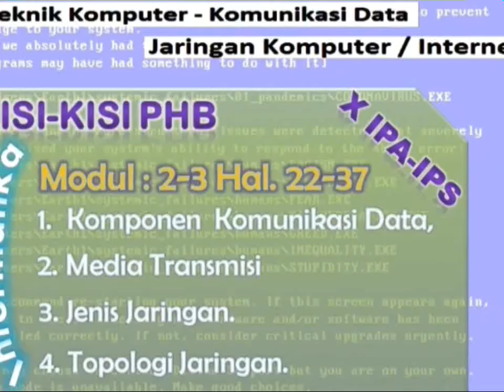Kisi-Kisi PHB Informatika Class X IPA-IPS Th. 2020 - 2021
Kisi-Kisi PHB Informatika X IPA-IPS

Kisi-Kisi PHB X INFORMATIKA
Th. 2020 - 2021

Teknik Komputer - Komunikasi Data
Jaringan Komputer / Internet

1. Komponen Komunikasi Data,
2. Media Transmisi
3. Jenis Jaringan
4. Topologi Jaringan.